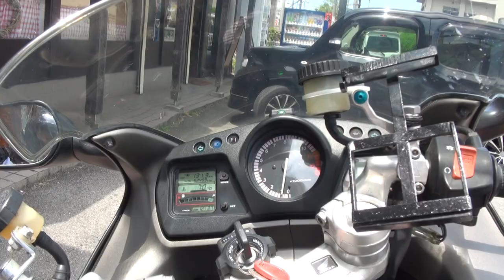美人ライダー 2012 HONDA CBR600F 2012 ホンダ・CBR600F Fコンセプト 姫路 2004 HONDA CBR1100XX SuperBlackbird スーパーブラックバード